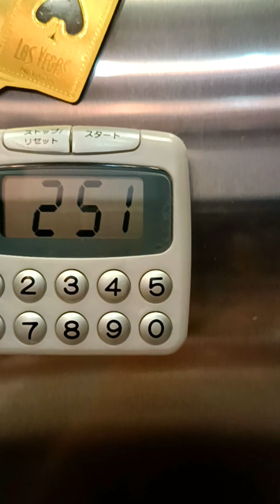Quick dessert / sweet fresh milk with ginger juice must try